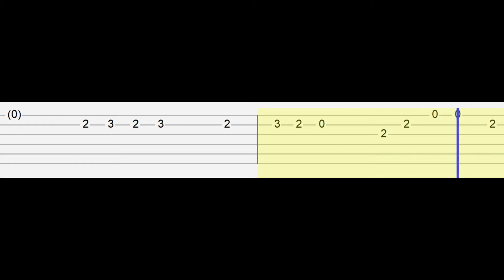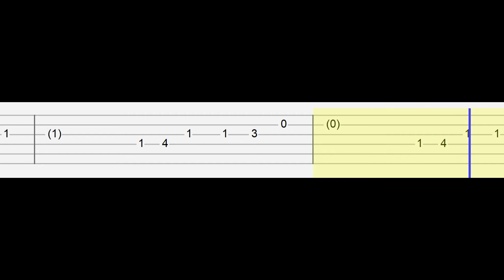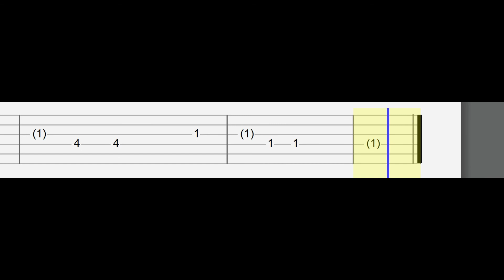AWDELLA - TERTAWAN HATI (Easy Guitar Tabs Tutorial)